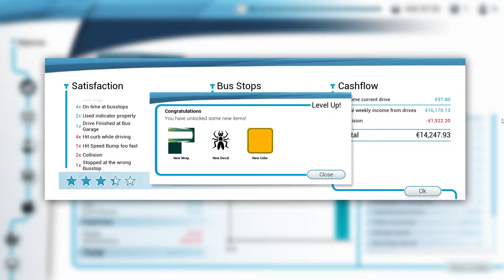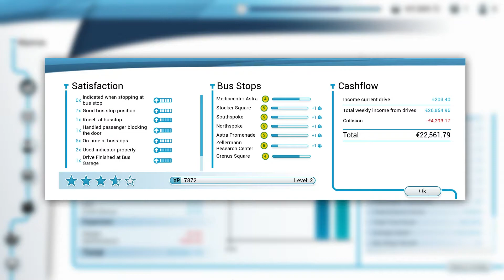Bus Simulator 18 | Let's Play | QUALITY DRIVING! #2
Bus Simulator 18! Experience the joy of being a bus driver! Get a simulation of being a bus driver!